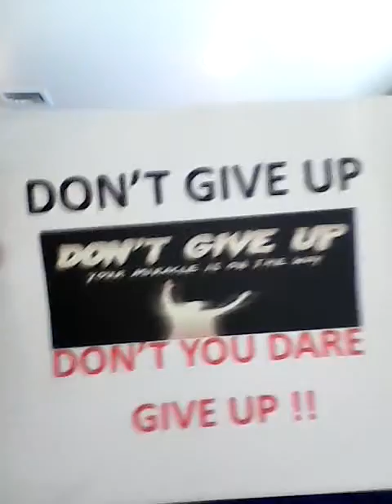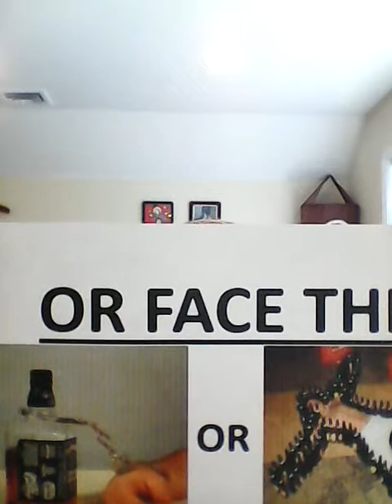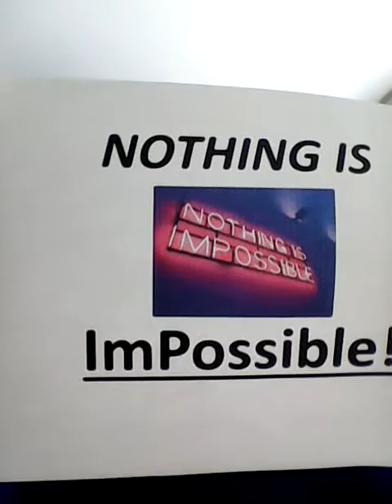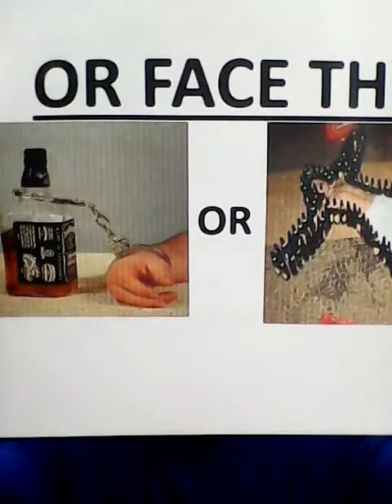TAKE YOUR LIFE BACK TODAY SHOW WITH RALF FRIEDRICHS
Make today a sober day .